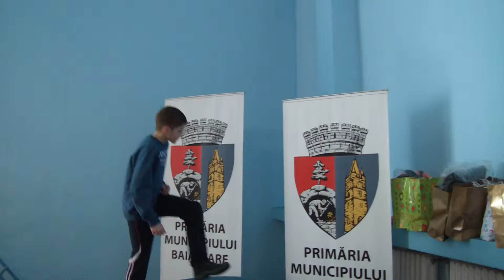Cupa Georghe Demeca 2012.02.24-25. men's 100m breastsroke Medal Cermony